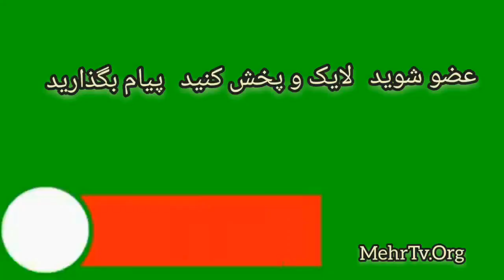شهبانو و فرزند و عروس نوه ها در قاهره ترور رهبران اپوزیسیون روز مرگ شاه و تولد نوه چگونه برنامه ریزی